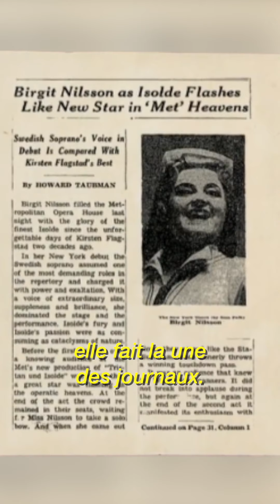THE LIFE OF Birgit Nilsson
🇬🇧 She was supposed to be a farmer, but became the highest-paid soprano of her time. She is the fabulous Birgit Nilsson! 🤩

🇫🇷 Elle était censée devenir fermière mais elle est devenue la soprano la mieux payée de son époque. C'est la fabuleuse Birgit Nilsson ! 🤩

💵Si tu veux m’aider à financer mes études au Conservatoire, tout en recevant du super contenu exclusif VIP stylé de L’opéra et ses zouz, va donc faire un tour sur ma page Patreon
C’est une page complètement bilingue avec du contenu complètement bilingue, YOUPI 🎉